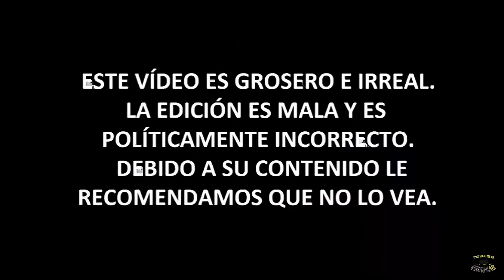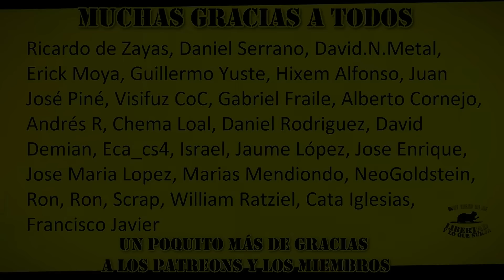Los BLANCOS no pueden hacer lo que YO DIGA